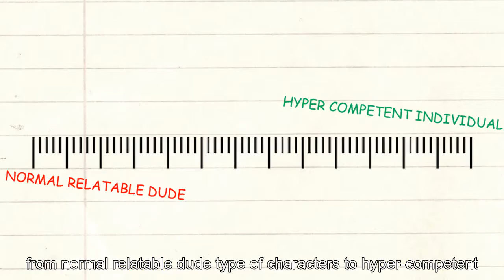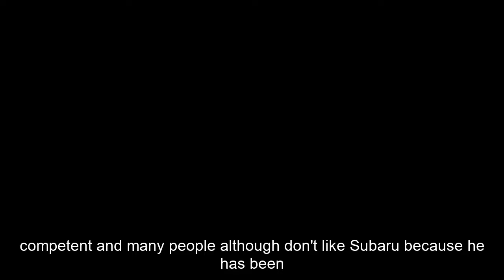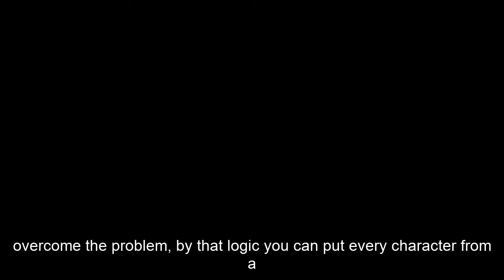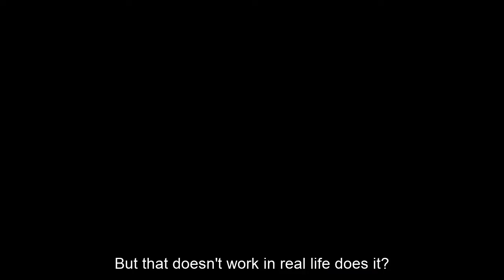Subaru and Okabe: The REALISTIC Hero’s Journey